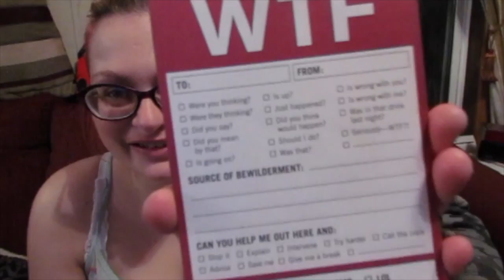Chilling with "Riley"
Hey guys it's Amelia so sorry i haven't been posting lately. it's been a rough few weeks. This is a video I made a while ago when "Riley" was just chilling around with my BF Scott. Hope you guys enjoy and sorry if it's a bit confusing to you..